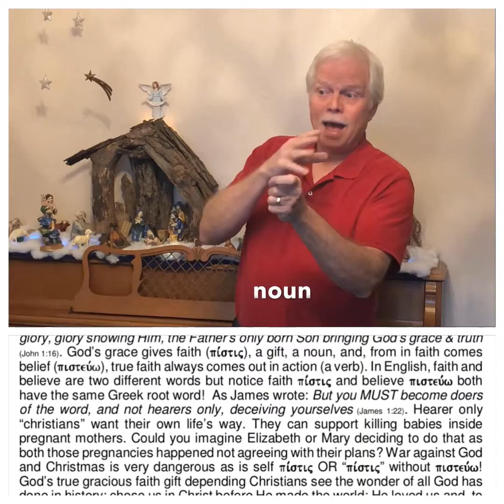12-23-2018 — The historic Truth of Christmas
Christmas is a historic fact! Did it happen on Dec. 25th? We don’t know the day! Is that important? NO! Evil will always try to corrupt and deceive people; emphasizing non important things! God’s true faith in people trust the truth of Christmas not the Day we celebrate it! Jesus, God our Savior is born. That’s important! That’s Christmas!